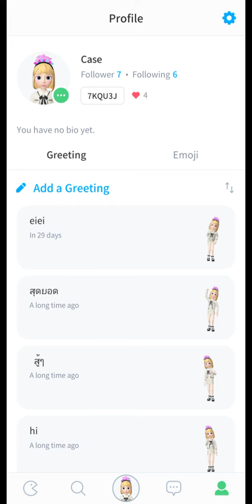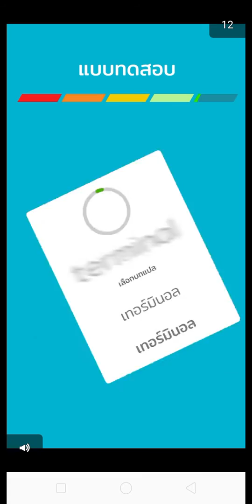ZEPETO 1 สอนหาเงินง่ายมาก